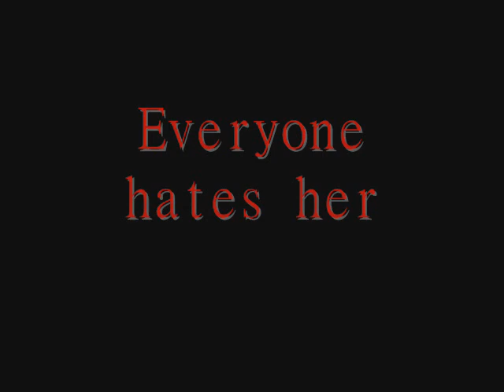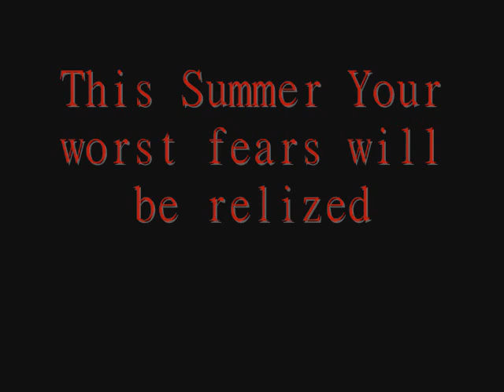Scrutiny movie trailer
okay, i had an assignment to make a commercial with the catch i use a word the teacher picked out, so here it is, not good, i don't really care because i just don't